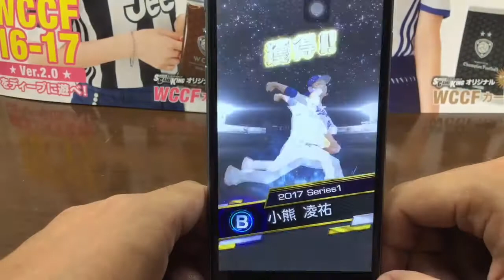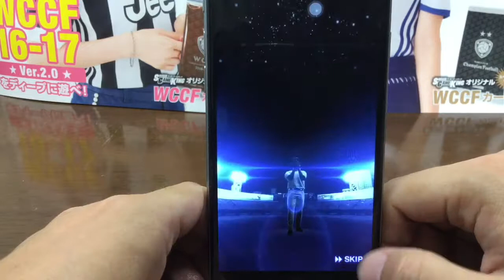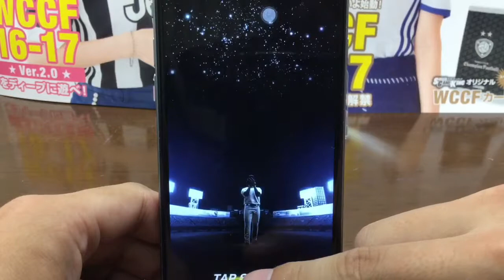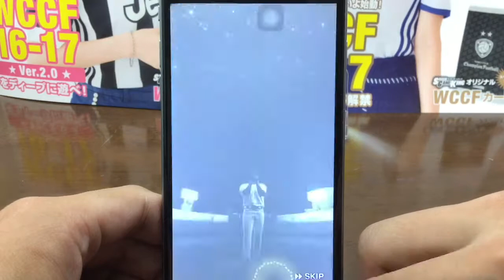プロスピA直撮り実況 "強竜打線復活を目指して" #7 (EV大島GET&S30%契約書開封！)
動画の目標:中日純正Sオーダーを完成させる！

Twitter始めました ＠kariya_2112